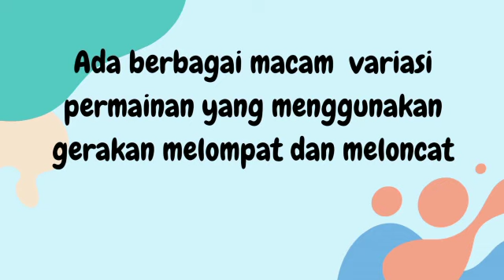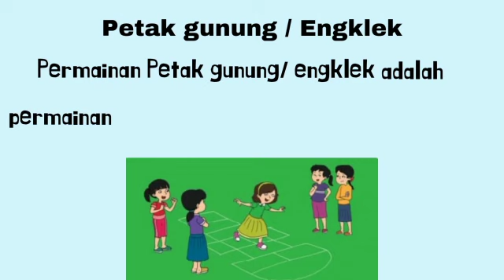PJOK Kelas 2 || Tema 1 - Subtema 4 (Gerakan Melompat dan Meloncat)